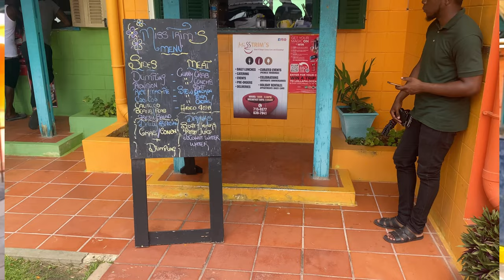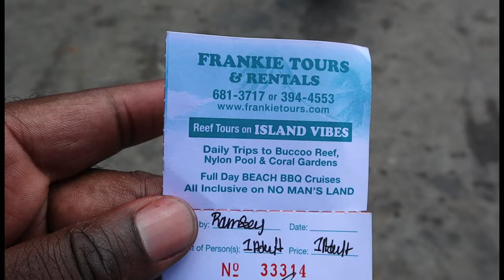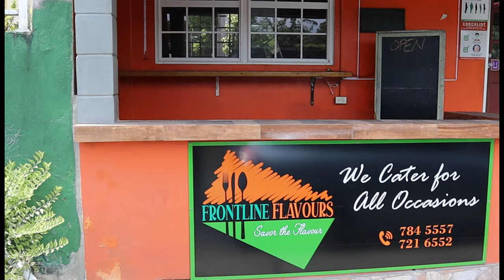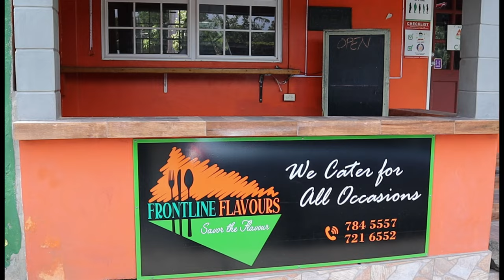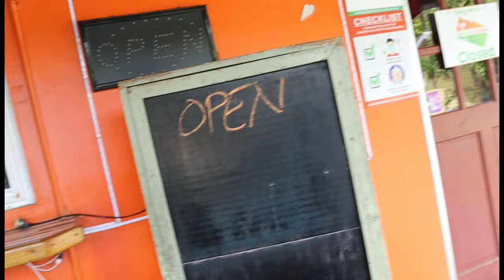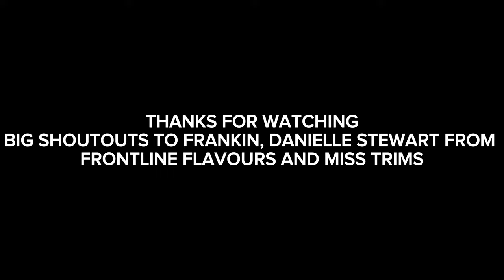I Tried Tobago Crab And dumpling, Creole Food And Went To Nylon Pool🇹🇹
On this is episode I share my food experience in Tobago.
First stop we stopped at Miss Trims food joint on the store bay beach where she serves the nicest crab and dumpling, those dumplings were so nice.

Second stop we drove to Blackrock to checkout Frontline flavours where we tried some creole food. Chef Danielle Stewart is very passionate about her food and her food was amazing.

Third stop we did the Boat tour were we visited the neighbouring islands, coral gardens and the most talked about Nylon pool which was a lot of fun.

Forth stop my friend Franklin took me to Tobago Plantations to show me the seafront.

Tobago has a lot of hidden gems and look forward exploring more.